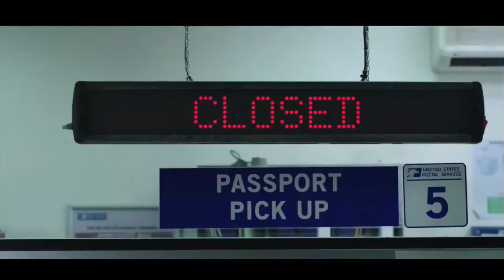SPIDER-MAN FAR FROM HOME Official Trailer (NEW 2019) Tom Holland Movie HD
SPIDER-MAN FAR FROM HOME Official Trailer (NEW 2019).